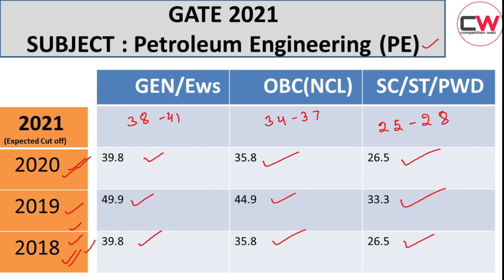Gate 2021 | cut off Marks Petroleum Engineering | PE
In this video, we explain the expected cut off Gate 2021 (Petroleum Engineering PE ).

Cut offs marks Data ( 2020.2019,2018) we take Gate official website and google.